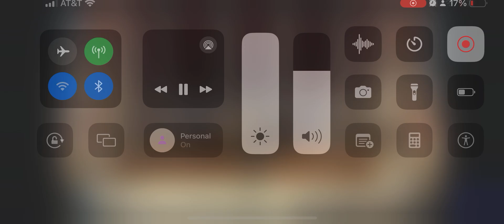"Dopo notte, altra e funesta" from Handel's Ariodante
Katherine Weber Mezzo Soprano
Paola Budani - Pianist

Preparatory concert with the Syracuse University Hendricks Chapel Malgren series to perform in a showcase recital at Carnegie Hall.